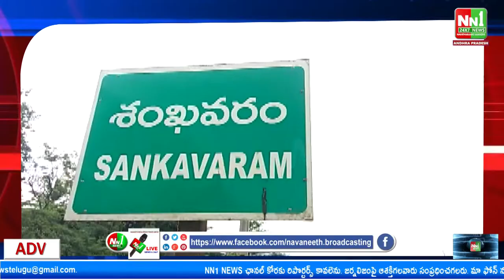శంఖవరం : ఆర్థికాభివృద్ధి లో సమ్మిళితం అనే అంశం పై అవగాహన కార్యక్రమం.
"nn1news live"
"nn1news luve"
"nn1news"
"nn1news live"

NN1 NEWS#
NN1 News#
nn1news live#
nn1news breaking news today#
nn1news Breaking#
nn1news Youtube on live#
nn1news Sucribe#